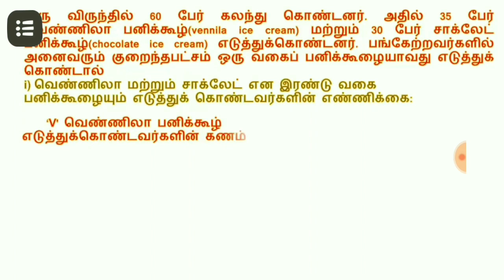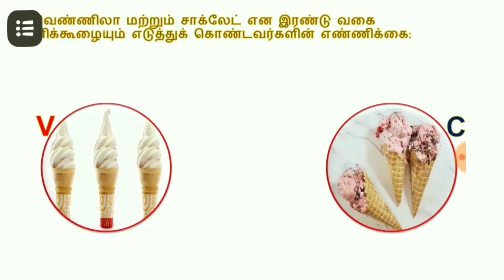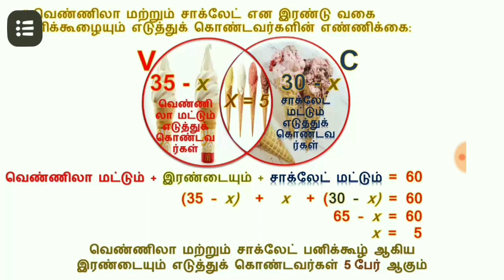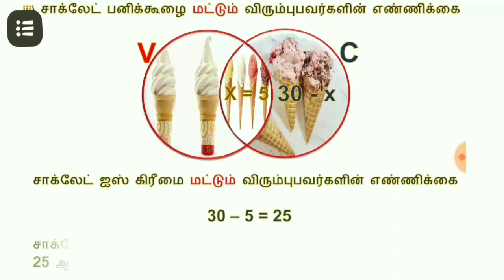QR CODE VIDEOS 9th maths (கணமொழி-P-32-EXAMPLE 1.24 - 9- MA-U1-) by vasanth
Vasanthprabu B.T.Asst